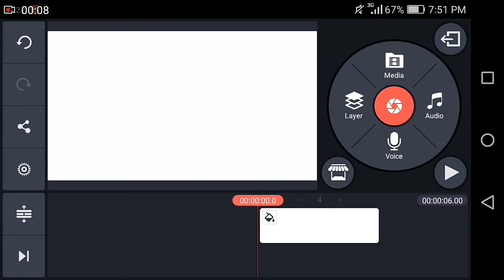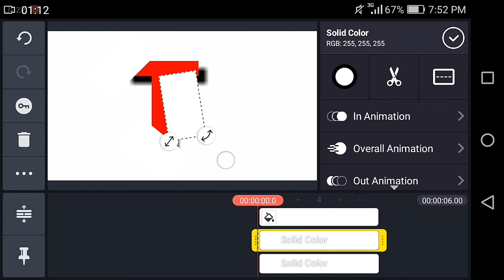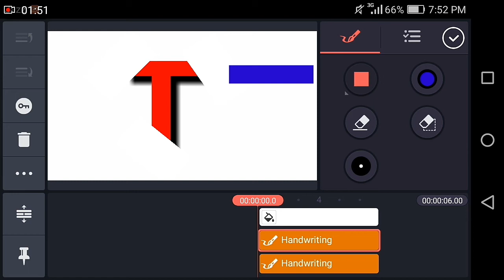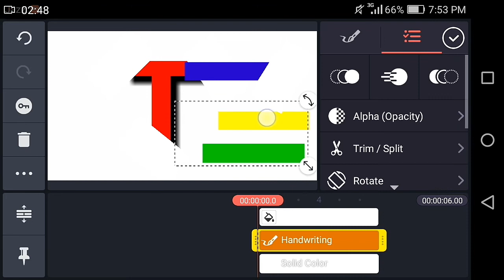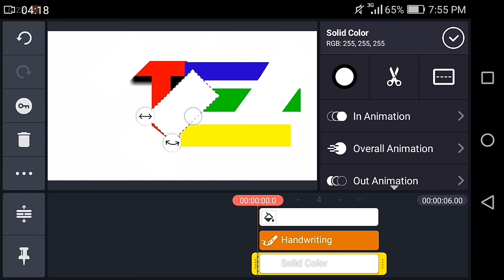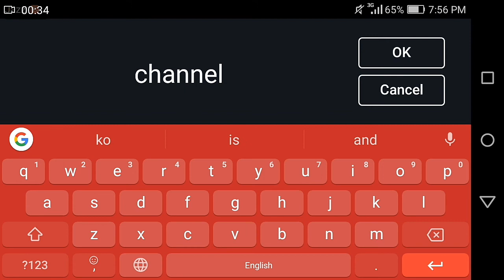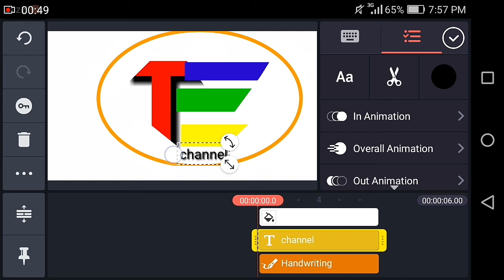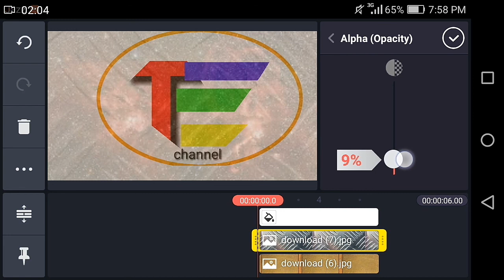Logo design tutorial in kinemaster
Please describe your opinion in the comments box